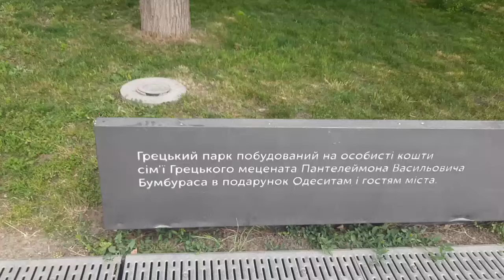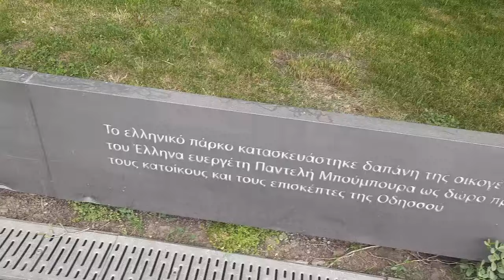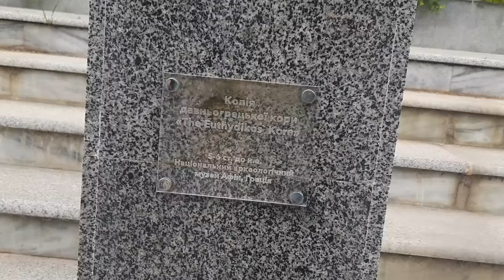Одесса греческая.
Греки дали Одессе не только имя..греки дали Одессе историю происхождение ..морской характер упрямсто и южный колорит. Инглези Маразли Севастопуло .Попандопуло (адмирал) ..Биба (футболист ) греческого происхождения ..вначале греки доминировали и держали одесскую торговлю, потом их вытеснили евреи..